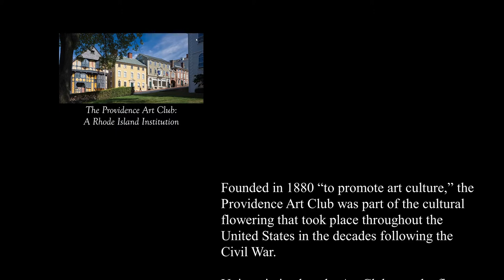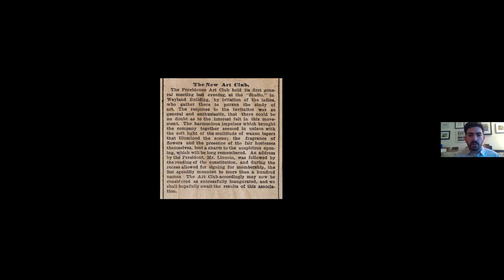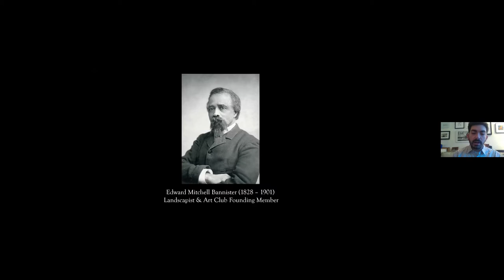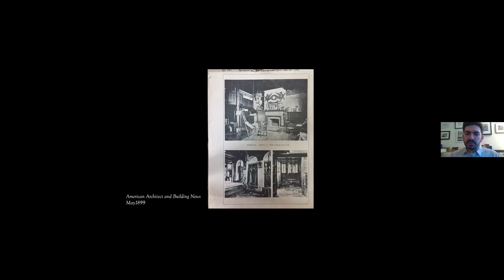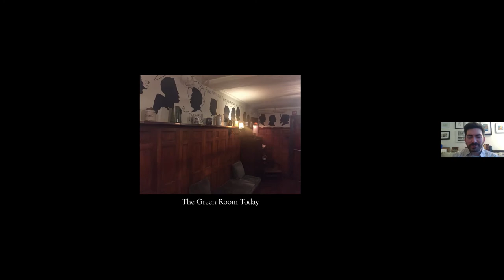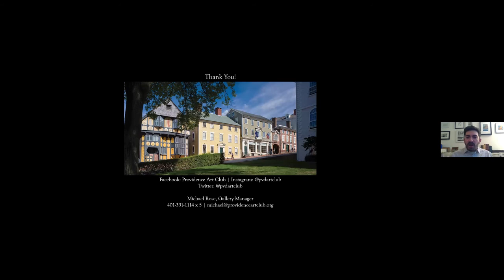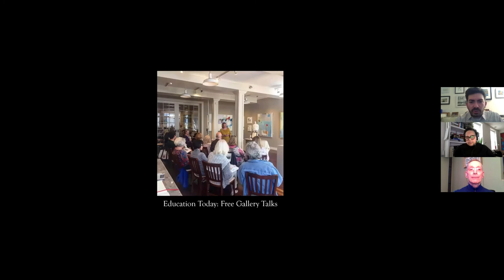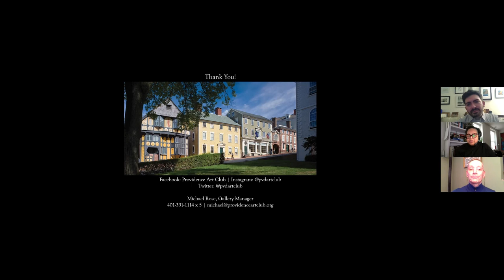The Providence Art Club: A Rhode Island Institution presented by Michael Rose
Founded in 1880 “to promote art culture”, the Providence Art Club was part of the cultural flowering that took place throughout the United States in the decades following the Civil War. Unique in its day, the Art Club was the first such organization to be co-founded by men and women some forty years before women gained the right to vote.

More than one hundred and forty years on, the Art Club continues its mission today through unique social and educational opportunities for its members and exhibitions in three historic galleries that are always open to the public. In this engaging Zoom lecture, Art Club Gallery Manager Michael Rose will chart the history of this uniquely Rhode Island institution from 1880 to the present using archival photographs and anecdotes from over 140 years of Club history.

Michael Rose is an art historian, gallerist, and appraiser who has served as Gallery Manager at the Providence Art Club since 2014. He frequently presents on topics related to art history and art businesses at organizations throughout the Northeast including the Rhode Island School of Design. Michael earned his BA in Art History at Providence College and his Certificate in Appraisal Studies at New York University.